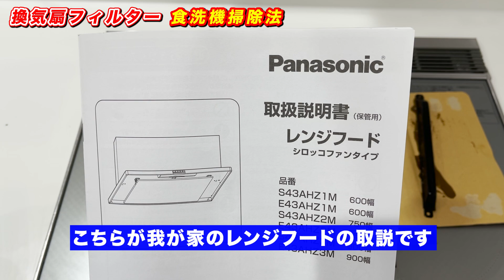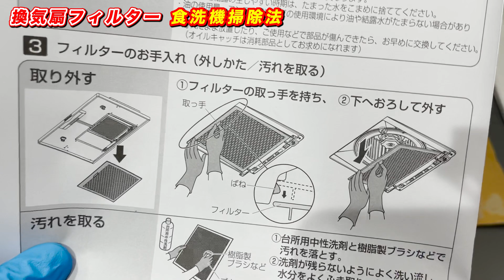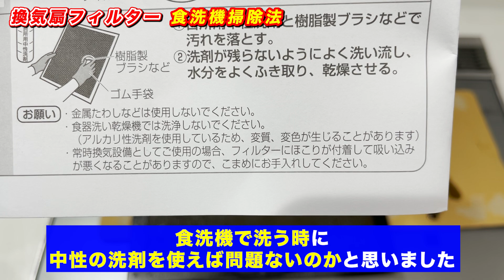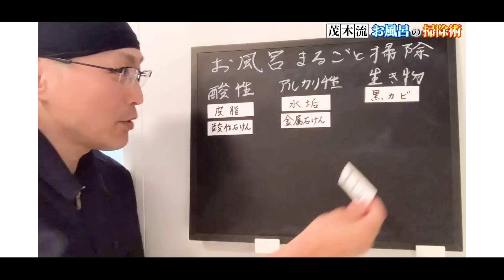【劇的ラク】レンジフードフィルターを食洗機で洗う超ラク掃除術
換気扇フィルターの掃除は、これまで酸素系漂白剤や中性洗剤を使って洗ってきましたが、食洗機を使って洗うのは今回が初めてです。実際に洗ってみての感想や洗う時の注意点など詳しくお話ししております。

【目次】
00:00 始めに
01:13 ビフォー
01:49 取説を確認
04:29 掃除中
05:21 アフター
06:44 感想
07:56 エンディング

【関連動画】
▼大掃除におすすめなレンジフードのフィルターにこびりついた油汚れを素材を傷めずラクに落とす掃除術のご紹介！

▼レンジフード掃除術！レンジフードフィルターをつけ置き洗いでラクに掃除する方法

▼大掃除におすすめなレンジフードのシロッコファンにこびりついた油汚れを素材を傷めずラクに落とす掃除術のご紹介！

①最近の人気動画ベスト5